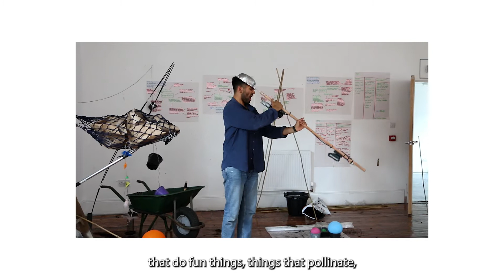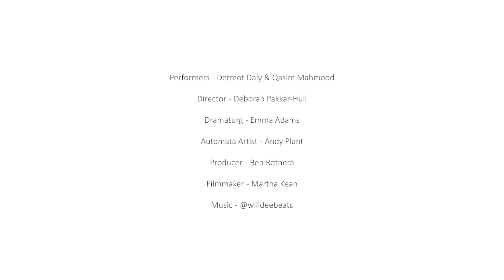Guerrilla Gardening R&D 2021